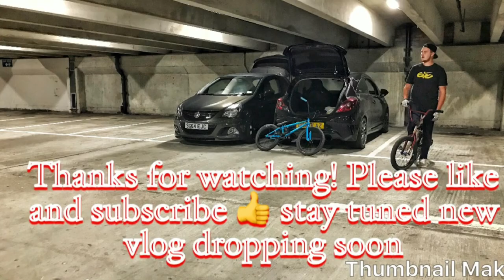Capel edit 2017 mike and kaz!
I hope you enjoy the video👍 some slo-mo clips of us at capel skatepark, if you enjoy the video make sure to subscribe,leave a like and stay tuned for more videos to come